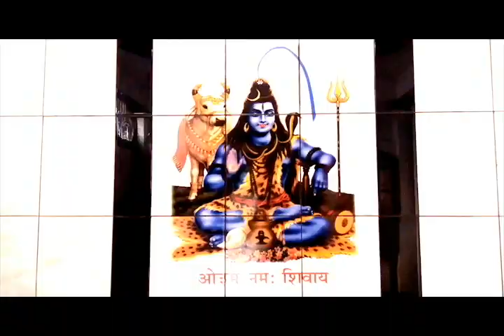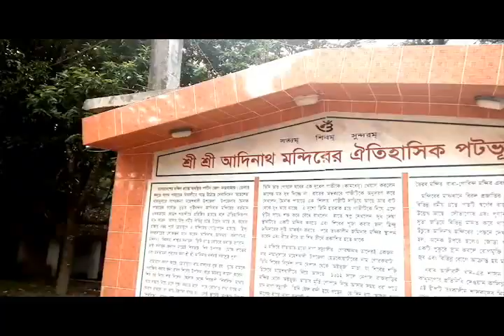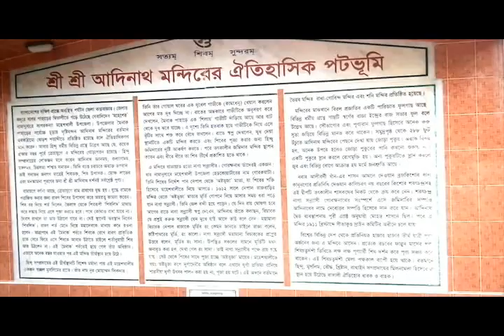আদিনাথের অদ্ভুদ রহস্য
Created By Shuvra Sharma